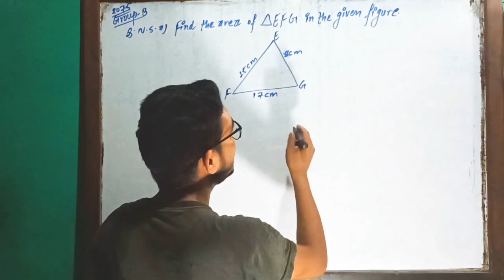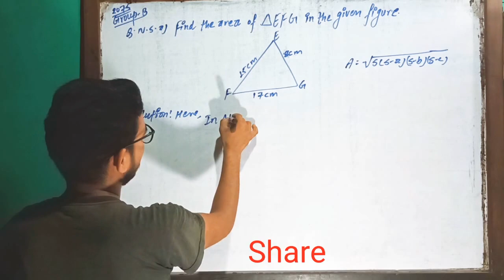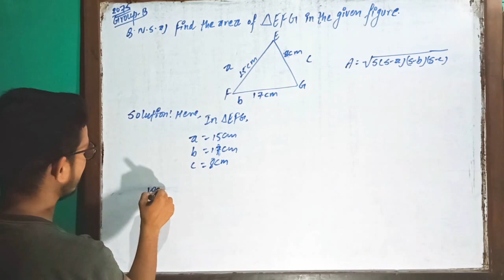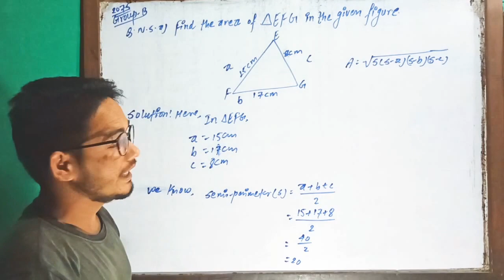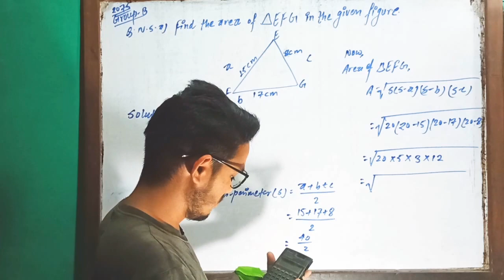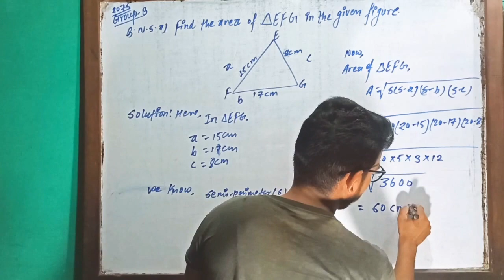Class 10 Compulsory mathematics Mensuration Q.no.5a) Area of triangle SEE examination#Raj Thapa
This question asked the examination of 2075 in Sudurpaschim Pardesh .
Group -B Question no.5a)asked from the chapter of Mensuration. Very important chapter for compulsory mathematics and SEE Examination.

The question is :
5a) Find the area of triangle EFG in the given figure.

Area of triangle
Scelene triangle
# types of triangle
SEE 2075
Sudurpaschim Pradesh
SEE Examination
sets solution
practice book solution
Dr.shimkhada solution
SEE exam
# 10 set
maths question
maths solution
Nepali online class
SEE solution
Class 10 sets
Raj Thapa
ASVM School
Only terms are given in sets problem
ASVM School
ASVM students